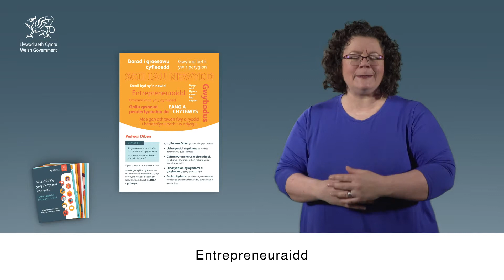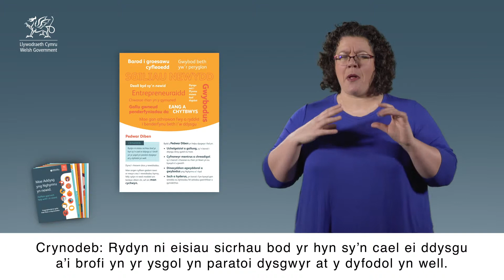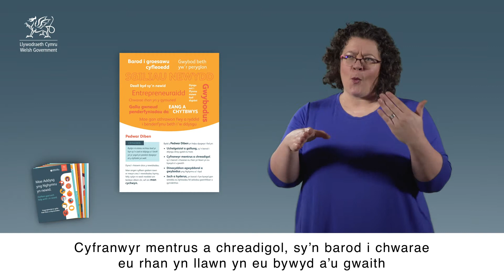Papur Gwyn Y cwricwlwm fersiwn pobol ifanc BSL Rhan 5 - (Isdeitlau)